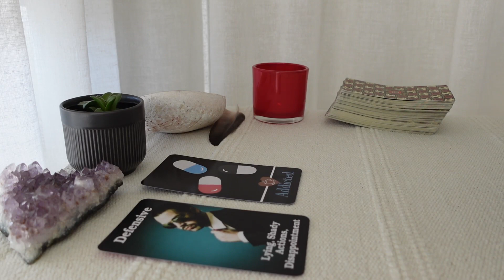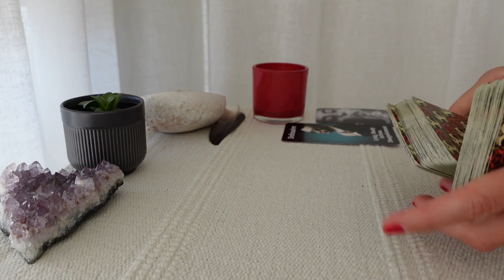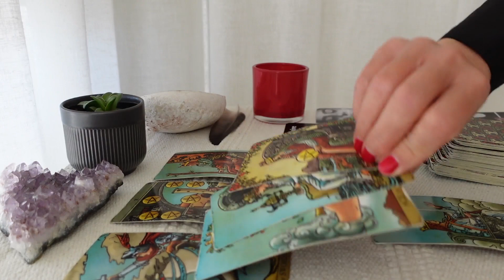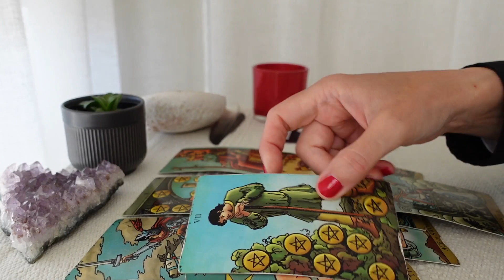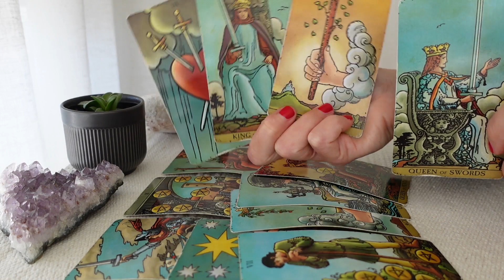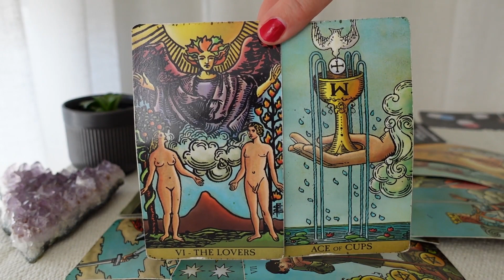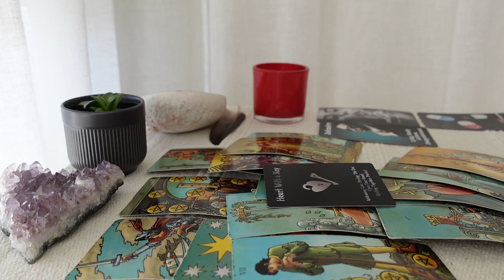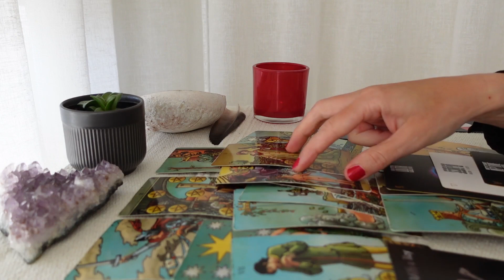TAURUS love : This person is TROUBLE but they'll do what's right for you!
This person is trouble but they'll do what's right for you!

taurus Ascending, Moon, Sun